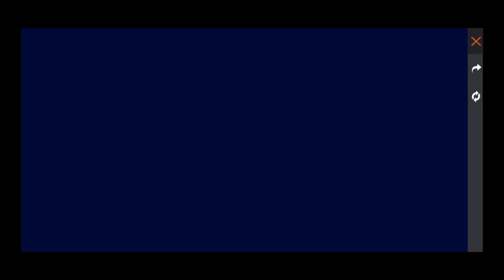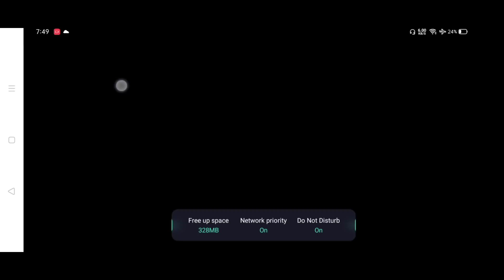raider spin free fire new event free fire raider spin & green criminal bundle kitna diamond lgega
free fire new raider spin event
free fire raider spin event
raider spin event free fire
raider spin event
raider spin free fire
raider spin
raider spin in free fire
how to get top criminal green bundle one spin
4thanniversaryspecial
green criminal bundle